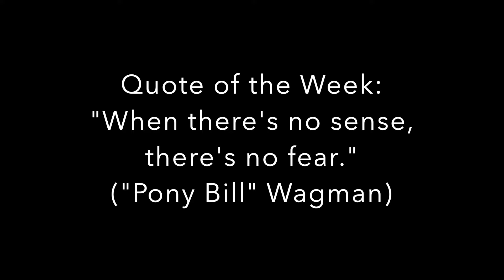How to Say "Whoa" to Your Horse (Really) - Episode 66 (Herm Gailey: A Lifetime with Horses)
Believe it or not, your tone of voice and the speed of your speech affects the effectiveness of this verbal cue. Here is the best way to say "whoa," and why.

About Herm Gailey:

Herm Gailey has spent a lifetime with horses. He is a nonprofessional rider who starts and trains his own horses to successful careers in multiple disciplines. Away from the show ring Herm retains a deep respect and appreciation for good reliable trail riding horses and believes all horses benefit from this type of riding.

There is nothing for sale here. If these videos allow one person to avoid fear, frustration, or injury or help one horse get a better deal, then that is payment in full.

Filming and production by Kim Gailey-Fitting
Video Camera Company:  Canon
Microphone Company:  RODE